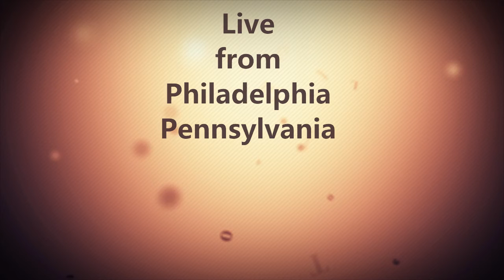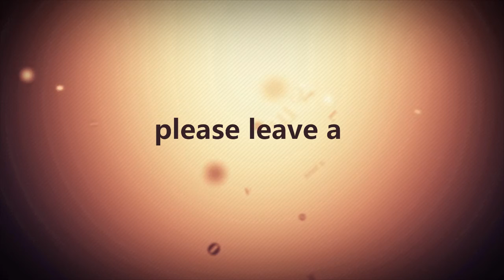Flyers Pregame Report Flyers Bruins Wednesday night Rivalry